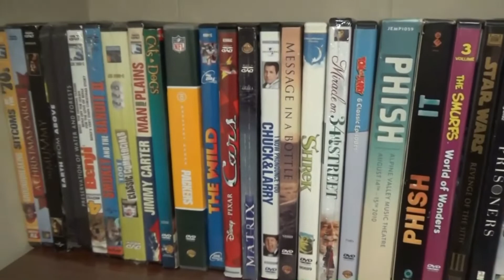Films I Should've Talked About Years Ago: Episode 113 - The Bounty Hunter (2010)